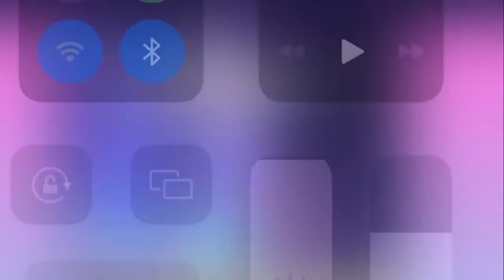Offset Speaks At Takeoff's Funeral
RIP TAKE!!!